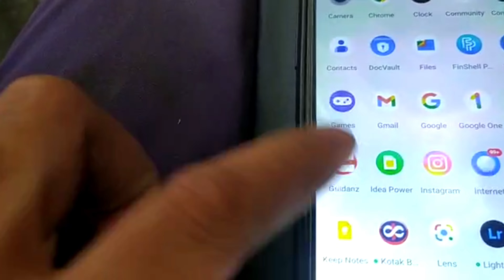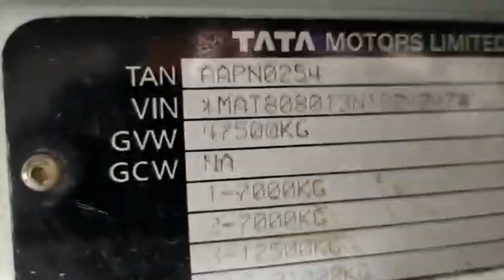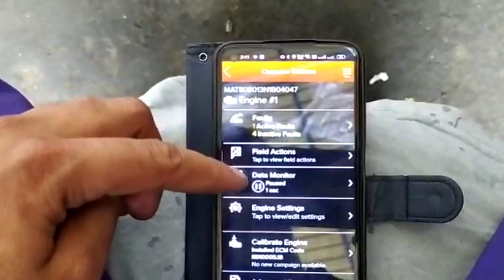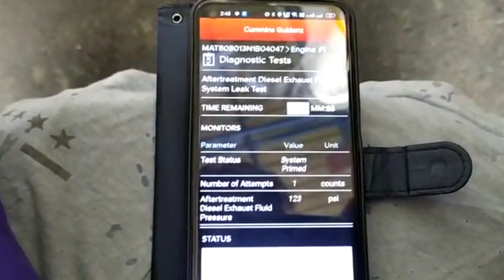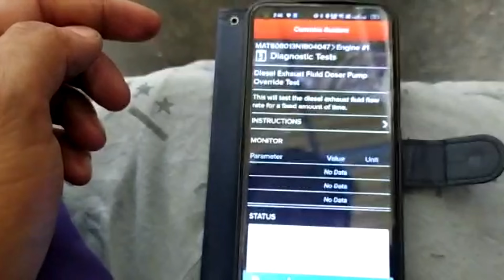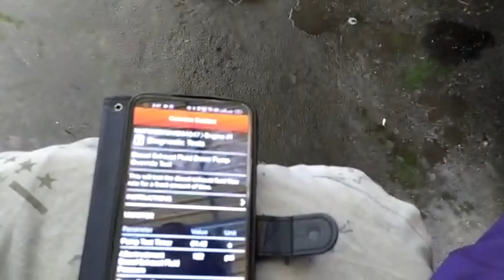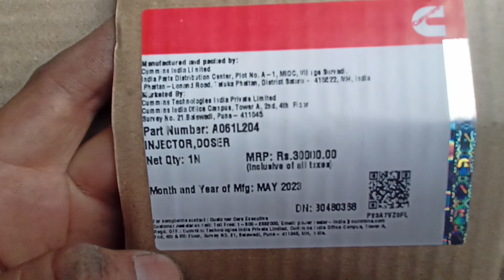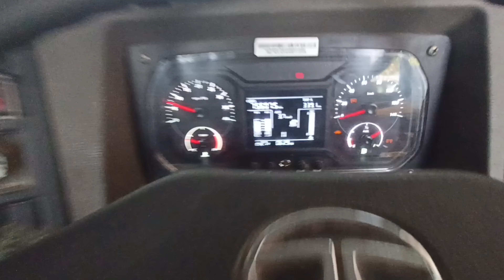tata signa bs6 4825.T phone pe kese check hota hai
tata signa BS6 4825.T aap phone se bhi check kar sakte hai